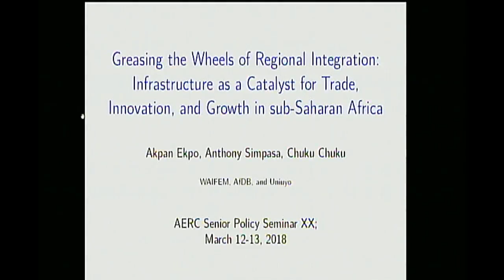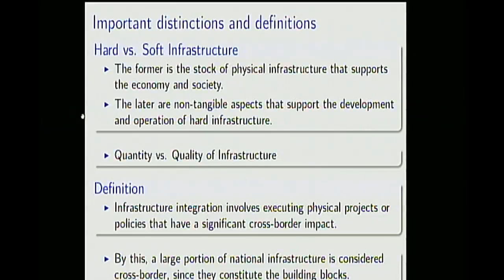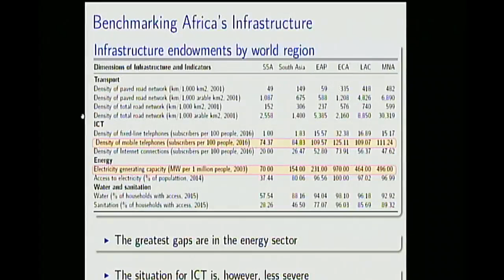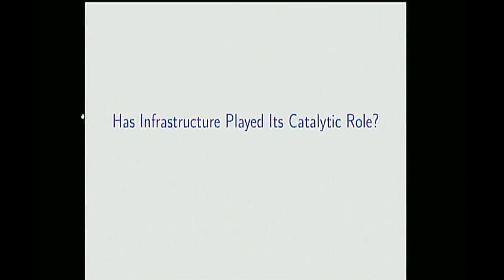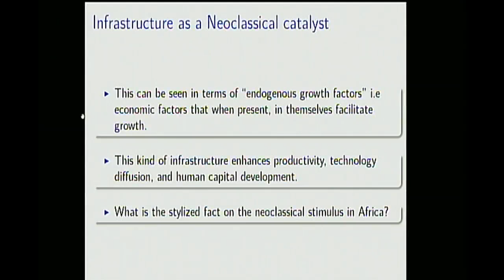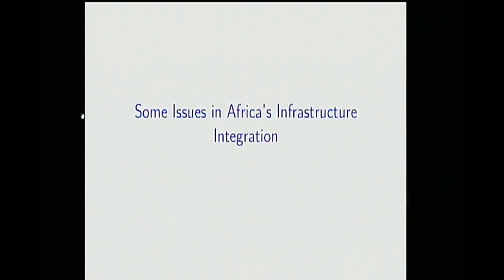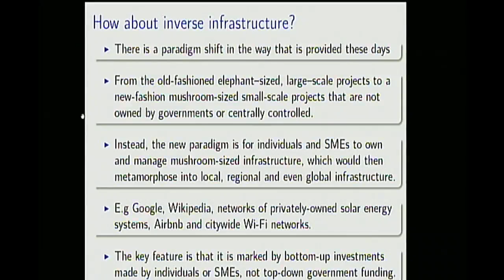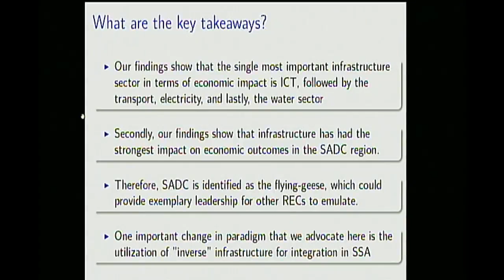AERC SPS XX - Greasing the Wheels of Regional Integration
Join in the live conversation